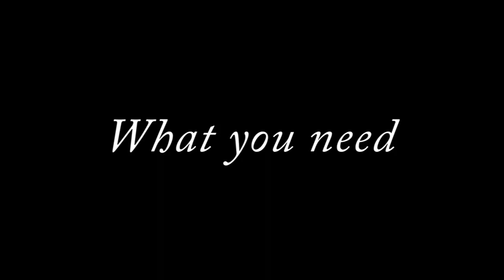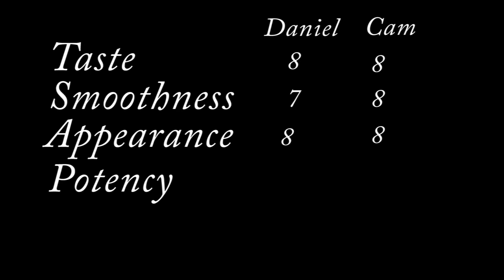Irish Car Bomb EP3 Drink Drank Drunk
Recipe:

15ml Irish Cream
15ml Irish Wiskey
3/4 of a glass of Guinness

Add the Bailey's and Jameson to a shot glass, layering the Bailey's on the bottom. Pour the Guinness into a glass or beer mug 3/4 of the way full and let settle. Drop the shot glass into the Guinness and chug. If you don't drink it fast enough it will curdle and increasingly taste worse.

Song Drink Drank Drunk by Drapht

Sound effects: Mario Bros SNES